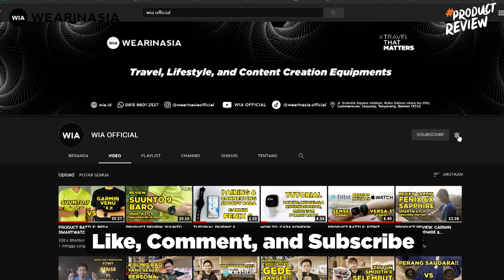EARPHONE BERKUALITAS HIGH END LEVEL, BANG AND OLUFSEN E6 MOTION. REVIEW INDONESIA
Video kali ini mengulas salah satu earphone Bang & Olufsen yaitu E6 Motion. Sebagai high end level audio di kelasnya, Bang & Olufsen menggunakan passive noise cancelling namun suara dan quality audio tetap memiliki signature sound dari Bang & Olufsen. Simak videonya dan semoga sesuai dengan kebutuhan atau keperluan Travelers.

0:00 INTRO
0:23 OVERVIEW & FIRST IMPRESSION
3:14 SOUND & QUALITY
4:37 DAILY ACTIVITY & WORKOUT EXPERIENCE
6:50 CONNECTIVITY
7:21 BATTERY
8:20 APPLICATION
8:42 SUMMARY

SUPPORT CHANNEL INI DENGAN BELI PRODUKNYA:

DAPATKAN VOUCHER POTONGAN SEBESAR 500K DENGAN INPUT "WIAYOUTUBEBEOPLAYE6" DI WIA.ID *(HANYA BERLAKU UNTUK 3 ORANG PERTAMA SAJA)
BANG AND OLUFSEN E6 MOTION:

Wearinasia (WIA.ID) adalah travel equipment & experience platform, yang menjual produk traveling, lifestyle, dan outdoor.